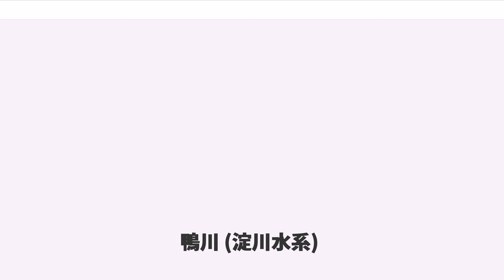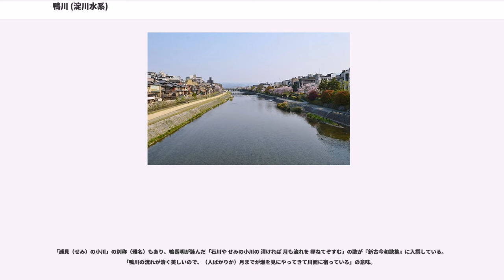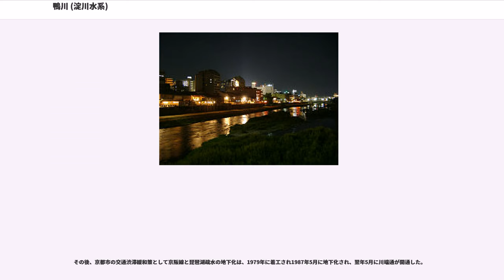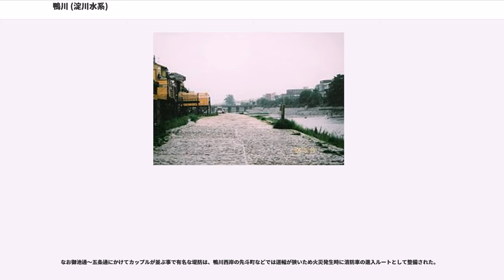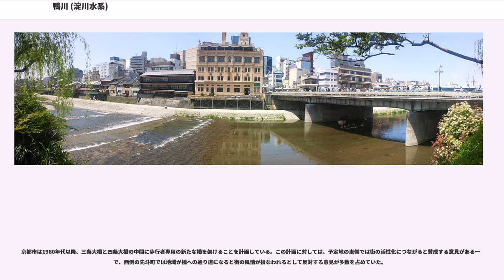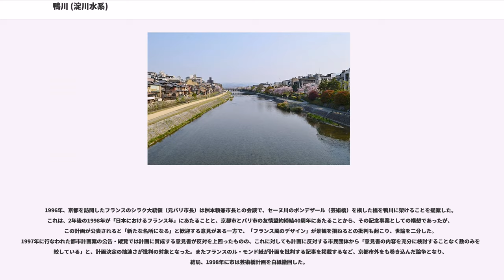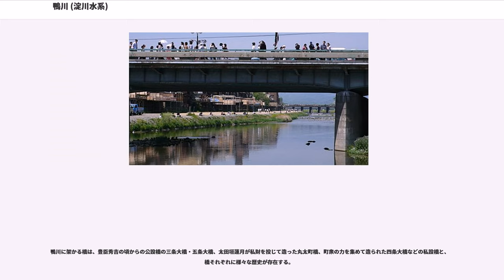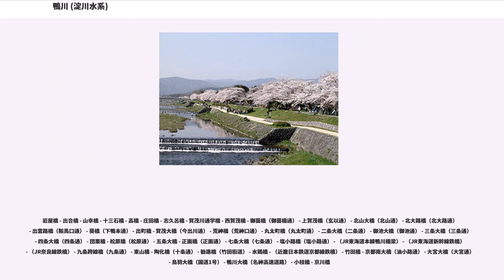鴨川 (淀川水系)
鴨川（かもがわ）は、京都府京都市を流れる淀川水系の一級河川。

河川法における一級河川鴨川の起点は、京都市北区雲ケ畑の出合橋付近である。

北区雲ケ畑の桟敷ヶ岳東部の谷を源とする祖父谷川と、桟敷ヶ岳南部の薬師峠を源とする雲ケ畑岩屋川が雲ケ畑岩屋橋で合流し雲ケ畑川となる。雲ケ畑川は、雲ケ畑の魚谷山南部の谷を源とする中津川と出合橋で合流し、これより「一級河川鴨川」となる。（一級河川鴨川の起点標識は、以前は中津川側にあったが、現在は中津川との合流点に設置・修正されている。）

また、この鴨川本流とは別に、京都市右京区の芹生峠を源とする一級河川貴船川と、京都市左京区の花脊峠を源とする一級河川鞍馬川がある。両者は貴船口で合流し一級河川鞍馬川となり、山幸橋付近で鴨川と合流し大きな流れとなる。なお、貴船神社社伝においては玉依姫命が淀川・鴨川の源流を遡上した際にたどりついたのが貴船の地とされる。

鴨川は一級河川鞍馬川と合流後、北区上賀茂で京都盆地に出る。上賀茂神社（賀茂別雷神社）、下鴨神社（賀茂御祖神社）脇を南南東に流れ、賀茂大橋（加茂大橋）手前で一級河川高野川と合流する。そこから京都市内を真南に流れ、四条大橋上流で一級河川白川と合流したのち南西へ流に振り、五条大橋から再度南下、九条高架橋を越えた後に南西へと流れを変え伏見区下鳥羽で一級河川西高瀬川と合流、そのまま桂川に注ぐ。また、中京区で西に高瀬川を分け、以南で並行して九条付近で再度合流する。

1964年（昭和39年）公布、翌年施行の河川法により、起点よりすべて鴨川の表記に統一されているが、通例として、高野川との合流点より上流は賀茂川または加茂川と表記される（例:上賀茂神社、下鴨神社）。「日本紀略」では「鴨川」「賀茂川」どちらの表記も混在しているが、平安時代には流域により表記を区別していたわけではない。

平安京の東部を流れることから、古くは東河とも呼ばれた。

古代の鴨川上流域は賀茂氏の本拠地であった。上賀茂神社、下鴨神社はその氏神を祀る。下流域には山背国に配置された秦氏が定住していた。

平安京においては都の東限となる。なお、鴨川が平安京の東限とされた理由として、初代造宮大夫である藤原小黒麻呂が新京予定地域である葛野郡に視察に入り「地相」を占したとされることや、作庭記を根拠に、風水の四神相応の思想を反映させたものとする説がある。しかし、作庭記は平安京の地勢については言及しておらず、また平安京造営に際した詔や奏じられた踏歌においてもそういった考えについては触れていないことから、四神相応の思想が造都工事に影響を与えたという史学的根拠はなく、後世における推論が通説化したものと考えられる。

中世には京都市街に隣接する河原が歓楽地となり、多くの芸人が集まるようになった。その中の一人に出雲阿国がいる。

1614年（慶長19年）には角倉了以・素庵父子によって高瀬川が開鑿され、京都と大坂を結ぶ水路として利用された。1890年（明治23年）には琵琶湖疏水によって琵琶湖とも結ばれた。しかし20世紀に入ると、鉄道の開通によりこれらの水運は衰退した。

「瀬見（せみ）の小川」の別称（雅名）もあり、鴨長明が詠んだ「石川や せみの小川の 清ければ 月も流れを 尋ねてぞすむ」の歌が『新古今和歌集』に入撰している。「鴨川の流れが清く美しいので、（人ばかりか）月までが瀬を見にやってきて川面に宿っている」の意味。

ただし、判者を務めた顕昭は「いとも聞き及び侍らず。（そのような別称は聞いたことがない）」と評価を保留し（のちに認める）、長明の天敵ともいうべき禰宜の鴨祐兼から「内々の雅名を勝手に吹聴し、上皇も行幸される聖地を世俗化させた」などと猛烈な非難を浴びている。

古来鴨川は氾濫を繰り返す暴れ川として知られていた。これは大都市を流れる河川としては勾配が急であることに加え、平安京造営時に北山の木が伐採されたこと、市街地の東への拡大にともない河原が市街地化したことなどが原因である。

824年（天長元年）には治水を担当する防鴨河使（ぼうかし）という官職が設けられたが、洪水はやまなかった。平安末期に権勢をふるった白河法皇は、自らの意に沿わないもの（天下三大不如意）の筆頭に「賀茂の水」を挙げている。豊臣秀吉の築いた御土居の東部は鴨川に沿っており、堤防としての役割を兼ねていた。また1670年（寛文10年）には今出川通から五条通までの区間に寛文新堤が設けられ、御土居との間が新たな市街地として開発された。

1...